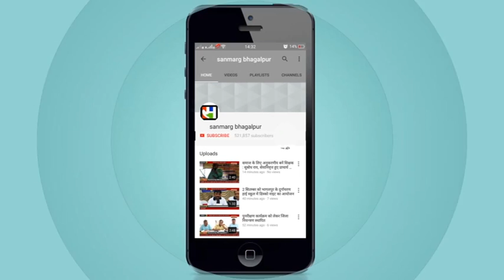पीरपैंती में दुलदुलीया मोड़ और लाइन बसेरा के समीप ऑटो पलटने से ऑटो सवार युवक की मौत, एक घायल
पीरपैंती : पीरपैंती जाने वाले मार्ग में दुलदुलीया मोड़ और लाइन बसेरा के समीप साइकिल सवार को बचाने के दौरान अनियंत्रित होकर एक ऑटो पलट गयी, जिसमें ऑटो सवार 35 वर्षीय परदेशी ठाकुर की मौत हो गयी। परदेशी मूलतः कोलकाता के हावड़ा का निवासी था, जो कि पिछले 15 वर्षों से अपने ससुराल सिमाना चटैया में ही रह रहा था। वहीं दुर्घटना में परदेशी के ससुर पृथ्वी ठाकुर भी घायल हो गये, जिन्हें इलाज के लिए भागलपुर रेफर किया गया। घायल पृथ्वी ठाकुर ने बताया कि उनका कोई पुत्र नहीं होने के कारण उन्होंने दामाद को ही बेटे की तरह अपने पास ही रखा था और आज वह सपना भी टूट गया। प्राप्त जानकारी के अनुसार परदेशी ठाकुर अपने घर कोलकाता में माता-पिता और भाई से मुलाकात कर ससुराल वापस लौट रहे थे। इसको लेकर परिवार वालों और बच्चों में खुशी का महौल था, जो आचानक हुई इस दुर्घटना से मातम में तब्दील हो गया। इसके साथ ही उसके 3 मासूम बच्चों के सर से पिता का साया भी उठ गया। इधर घटना की जानकारी मिलते ही ग्रामीण मौके पर पहुंचे पर उससे पहले ही परदेशी की मौत हो चुकी थी। वहीं मौके पर पहुँच कर पुलिस ने जाम हटाते हुए मृतक के शव को पोस्टमार्टम के लिए भेज दिया। घटना के बाद से ही परिवार वाले का रो-रो कर बुरा हाल है। वहीं मुखिया पवन यादव के द्वारा पीड़ित परिवार को सहयता राशि प्रदान की गई। इसके अलावा राजद नेता कुन्दन यादव, पप्पू यादव और अजय कुमार यादव ने पीड़ित परिवार को मुआवजा राशि देने की मांग की।